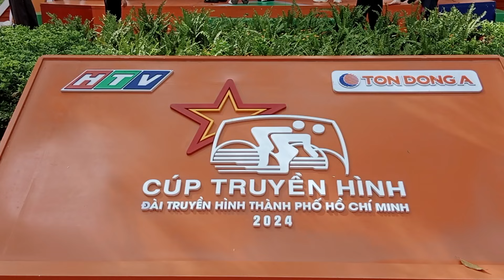Hàng nghìn người tràn xuống đường chào đón đoàn đua xe đạp - Trước dinh độc lập , Ngày lịch sử 30-4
kênh lý vlog miền tây
LỄ 30-4
Ngày Giải Phóng Miền Nam
Trước Dinh Độc Lập
Hàng Nghìn Người Trở Về Dinh
Chào Đón Đoàn Đua Xe Đạp Về Đích
Cảnh Nhộn Nhịp Reo Hò Náo Nhiệt